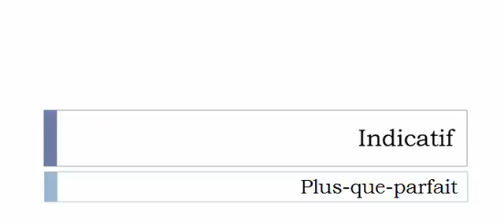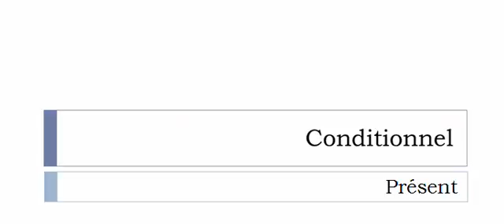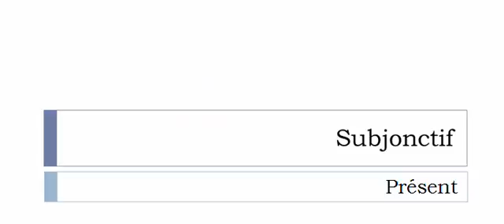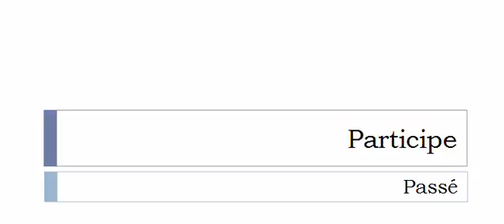French conjugation Verb = Tréfondre